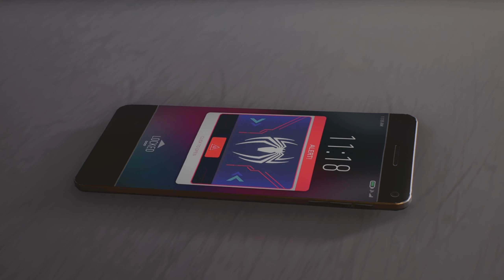Marvel's Spider Man 2 | The Finale! | Ultimate Difficulty | Part 24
We're finally here the finale Miles and Peter versus Venom I know the video is a little longer than usual but I didn't want to do a part 25 so I put it all into this video. For anybody that watches this entire playthrough thank you for sticking around I appreciate it.